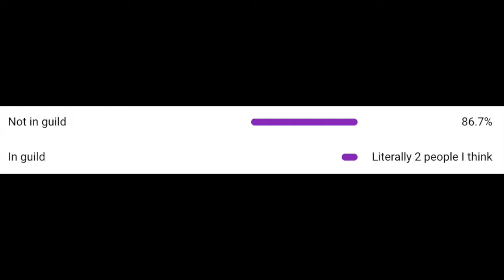Hideyoshi Clears August Challenge Lv 8 2022! (Tower of Saviors / 神魔之塔)